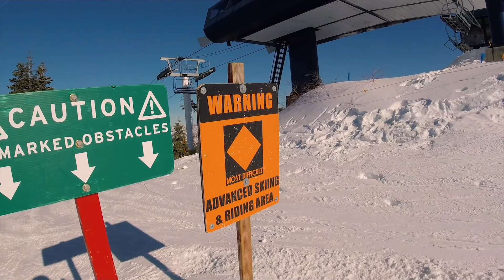What not to do at Squaw Valley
Here it is! Skiing! On our third day in California we finally got to go skiing. Our first day we went to Sugar Bowl and the next day we went to Squaw Valley. Both days were absolutely amazing.